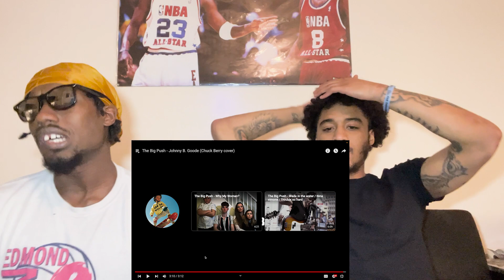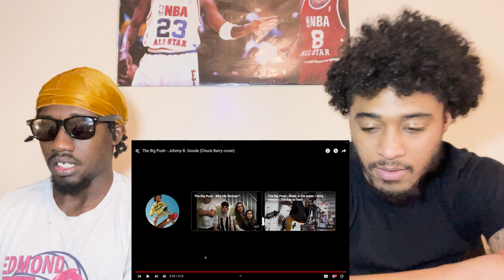FIRST TIME HEARING The Big Push - "Johnny B. Goode" (Chuck Berry cover) | REACTION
The Big Push - Johnny B. Goode (Chuck Berry cover)

WE DO NOT OWN OR CLAIM COPYRIGHTS TO MUSIC OR MUSIC VIDEO.